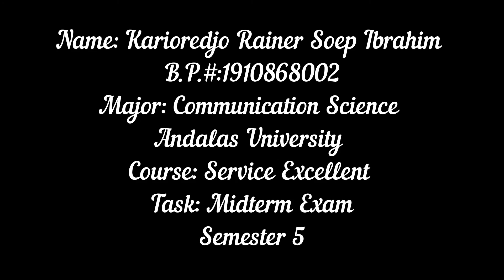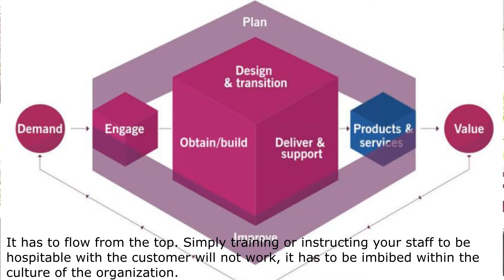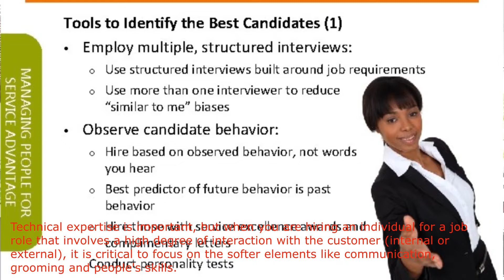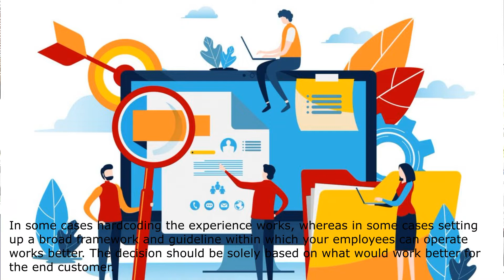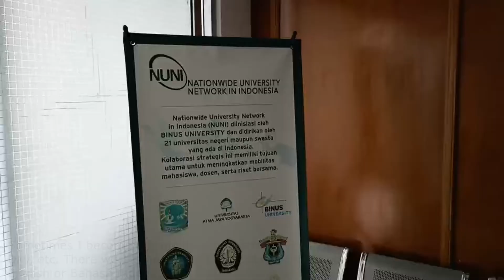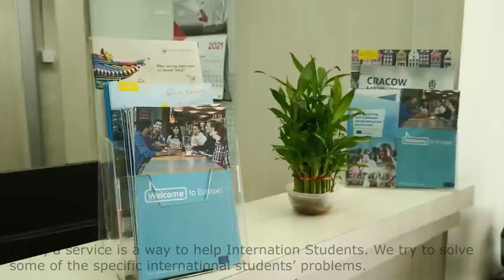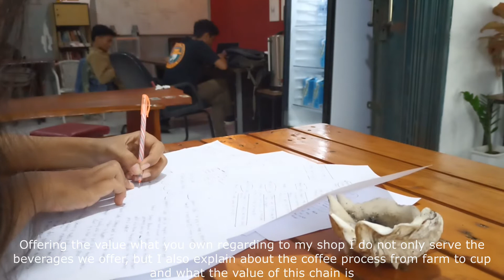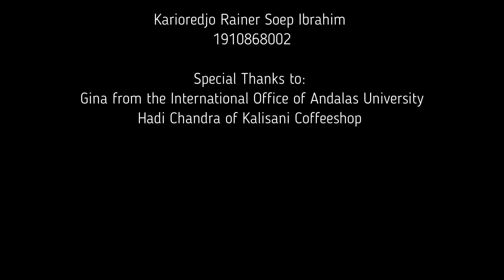UTS Service Excellent Karioredjo Rainer 1910868002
This video is made for my Midterm exam for the course Service Excellent.
Here I will be talking about service excellent whereas I also interview two different people from two different occupations:
Gina works at the International Office of Andalas University (meanwhile you'll also see a bit of what the international office looks like)
Hadi owns Kalisani Coffeeshop and is also one of the baristas there where makes delicious coffee based and non coffee based beverages. (meanwhile you'll also see a bit of what his coffeeshop looks like).
Enjoy and hopefully I will get a good grade.